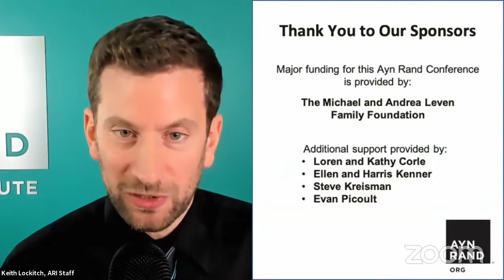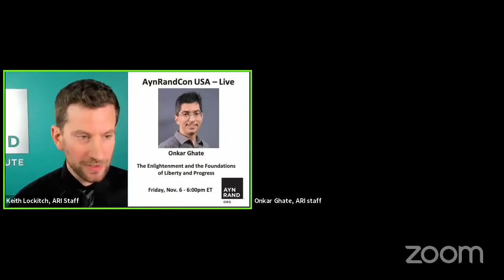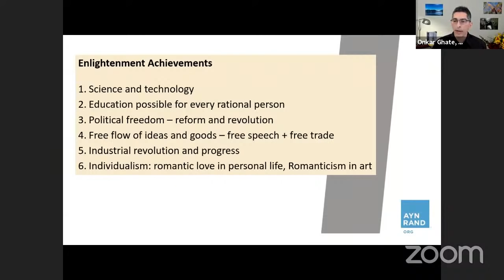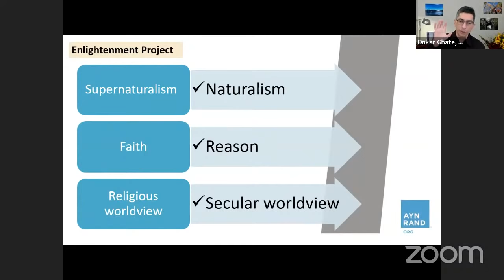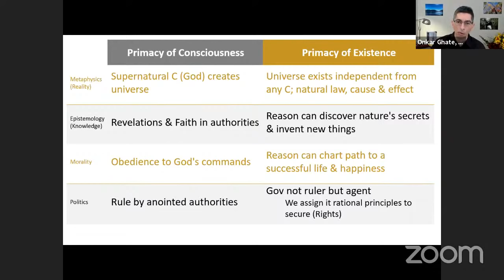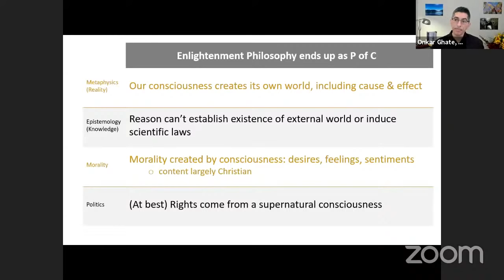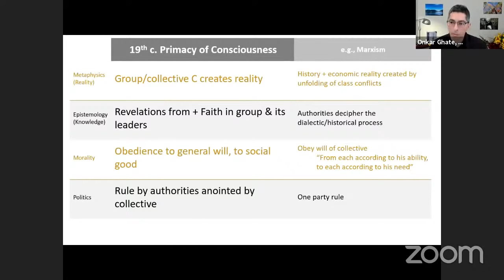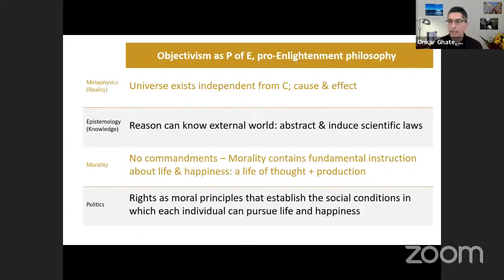“The Enlightenment and the Foundations of Liberty and Progress” by Onkar Ghate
This talk is the opening keynote of Ayn Rand Conference USA–Live 2020, the Ayn Rand Institute's two-day virtual conference about "Ayn Rand and the Revival of the Enlightenment."

To attend future talks, Q&As and social events, register now to AynRandCon

What were the essential ideas that defined the Age of Enlightenment? How did those ideas lead to the founding of America and the explosion of progress that was the Industrial Revolution? And why—in spite of that progress—did the world reverse course politically, leading to the rise of totalitarian statism in the 20th century? This talk explores the philosophical ideals of the Enlightenment, the deficiencies in Enlightenment philosophy, and what is needed to shore up those deficiencies and put the Enlightenment’s ideals, for the first time, on a fully rational, fully defensible foundation.

0:00 Welcome!
02:06 A few words from Michael Leven
05:41 ARI video
09:01 ARI CEO Tal Tsfany
11:34 “The Enlightenment and the Foundations of Liberty and Progress” by Onkar Ghate
01:09:54 Q&A with Onkar Ghate and Yaron Brook